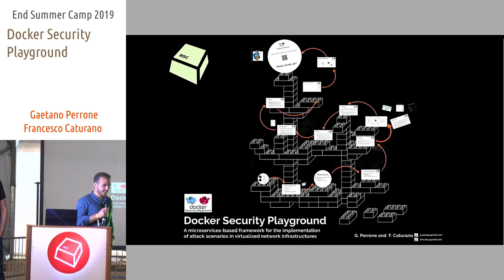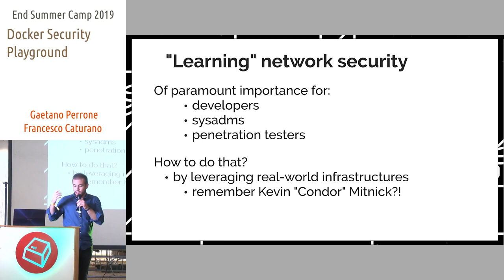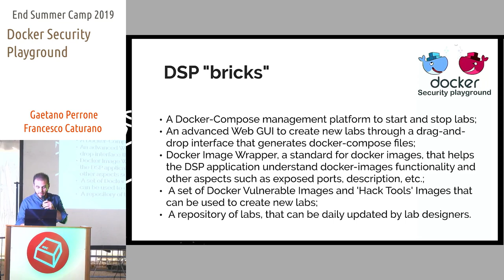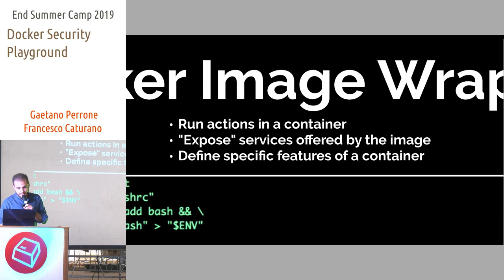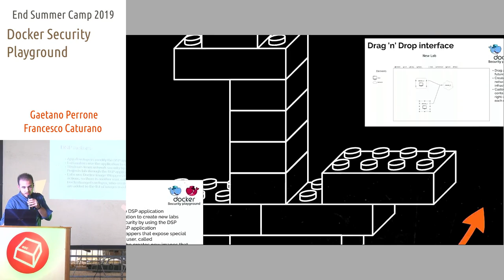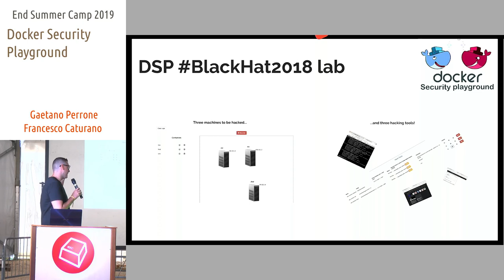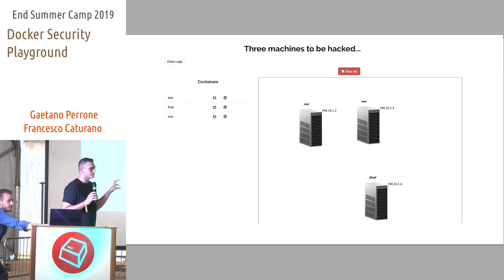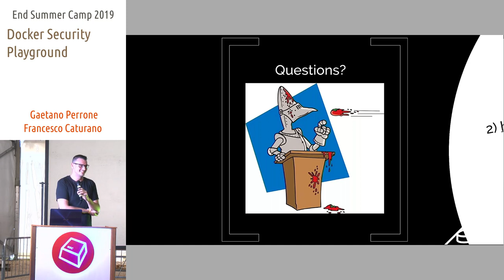Docker Security Playground -Gaetano Perrone, Francesco Caturano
Docker Security Playground è un progetto open-source che permette la realizzazione di scenari virtuali finalizzati allo studio di Penetration Test e tematiche di Network Security. L'applicazione semplifica la realizzazione di reti virtuali fornendo un'interfaccia drag-and-drop intuitiva, ed è finalizzata all'apprendimento delle tecniche di Hacking in scenari virtuali controllati, sfruttando i vantaggi della virtualizzazione container-based.